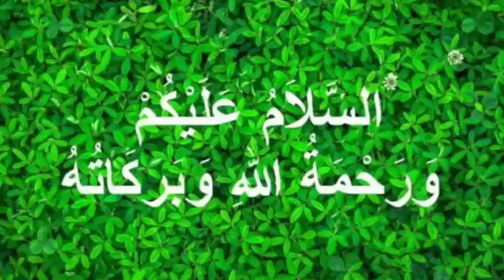Ek Yahudi Ne Isreal Ki Poll Khol Di | Yahudi Dharm Kya Kehta He | Tyeb Urdgan vs Israel Country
Allah Hafiz ❤️🙏❤️🙏